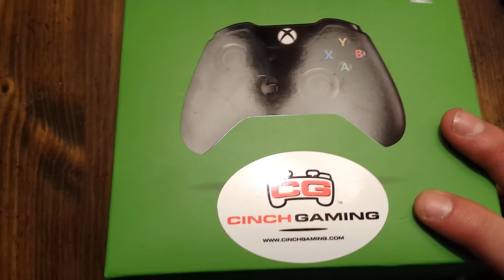CINCH GAMING controller review (Orange Crush)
Offering my thoughts on Cinch Gaming's modified Xbox One controllers. Game play video to follow!